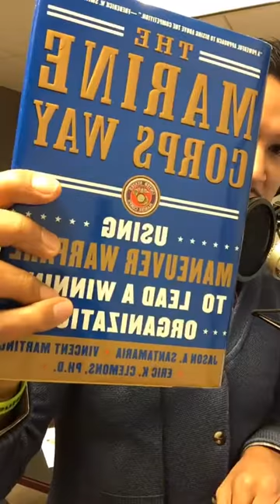How to Be a "Shut Yo Mouth" Public Speaker | Chicago Entrepreneur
Matt Sapaula goes Faceboook Live from Chicago. Entrepreneurs can rapidly grow their business either one-on-one with their audience or one-to-many. One of the best ways to grow your business and brand is through public speaking. Recently, we had a national conference with our hand-selected speakers, preparing for our PHP Agency annual convention in Ft. Worth, TX.

Before I go any further, I've got to give credit to this video title to Alexis Moody. She sent me a Google invite with this title and I just had to repurpose it! Thanks Alexis!

Within this video you'll learn 5 tips on how to be a "Shut Yo Mouth" public speaker at your next convention and live event. Also, I'd like to know what works for you in preparation for your public speaking opportunities OR how these tips have helped you generate a chance to speak in public.

As a United States Marine turned financial veteran entrepreneur, Matt Sapaula is a financial coach and co-host of "The Movement" podcast. Matt Sapaula helps those in transition of a new job, career and occupation to consider entrepreneurship and meanwhile, acquire the skills in order to win master the money game. Share in his journey the process of becoming an entrepreneur as way to gain financial control over daily money matters and live your desired lifestyle.